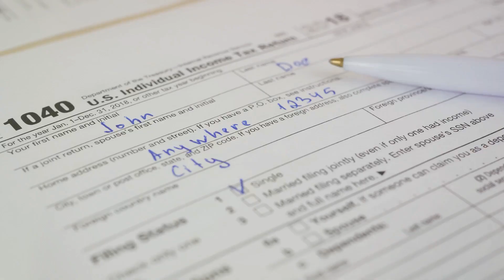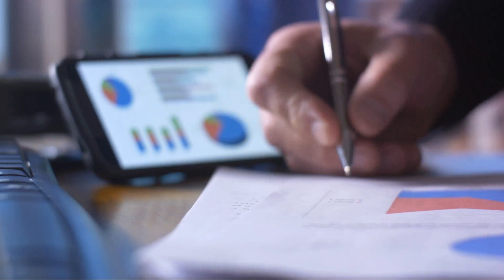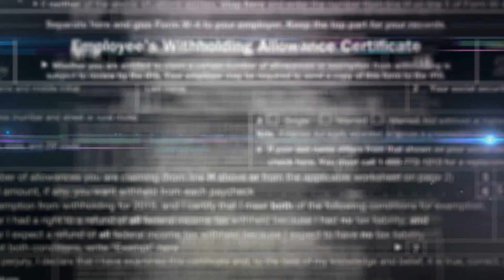Dollars and Deductions: Navigating the Path to a Bigger TAX REFUND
Taxes
How to pay zero taxes
Maximize tax refund
How to pay less tax
How to avoid taxes
How to lower your taxes
Tax reduction
Taxes 2024
Tax Refund
Tax Refunds
Taxes 2023
Income Tax
Tax Tips
Taxes Explained
IRS
Taxes For Dummies
CPA
Certified Public Accountant
Tax Accountant
Tax CPA
Tax Preparer
Tax Refund
IRS Tax Returns
IRS Tax Resolution

Welcome to the world where strategic financial decisions meet the intricate landscape of tax deductions. In this comprehensive guide, we'll embark on a journey through the realm of "Dollars and Deductions," revealing the secrets and strategies that can pave the way for a more substantial tax refund. Get ready to navigate the path to financial success and unlock the full potential of your tax season.

Understanding the Power of Deductions:

Dive into the fundamentals of tax deductions and how they can directly impact the size of your refund.
Explore the concept of "above-the-line" and "below-the-line" deductions, discovering the various categories that could apply to your unique financial situation.
Common Deductions Demystified:

Uncover the often-overlooked deductions that can make a significant difference in your tax liability.
From education expenses and homeownership deductions to charitable contributions, explore the breadth of deductions available to taxpayers and how they contribute to a bigger refund.
Strategic Planning for Maximum Impact:

Learn the art of strategic deduction planning to optimize your tax return.
Understand how timing, planning, and organization play crucial roles in maximizing the impact of your deductions, ensuring you get the most out of every eligible expense.
Above-the-Line Deductions: Your Secret Weapon:

Explore the realm of above-the-line deductions, which can directly reduce your adjusted gross income (AGI).
From student loan interest to IRA contributions, discover how these deductions can enhance your financial position and contribute to a larger tax refund.
The Homeownership Advantage:

Homeownership comes with a myriad of potential deductions. Delve into mortgage interest, property taxes, and home office deductions to see how homeowners can strategically leverage these opportunities for a bigger tax refund.
Education Deductions: Investing in Your Future:

Uncover the tax benefits associated with education expenses, whether you're a student or supporting someone's education.
Explore the various credits and deductions available, such as the American Opportunity Credit and the Lifetime Learning Credit, and understand how they contribute to your financial success.
Small Business Strategies: Deductions for Entrepreneurs:

For entrepreneurs and small business owners, discover the array of deductions available to offset business expenses.
From business-related travel to office supplies, learn how meticulous record-keeping and strategic deduction planning can lead to a more substantial tax refund.
Navigating Deductions Safely: Avoiding Common Pitfalls:

Understand the importance of compliance and accuracy when claiming deductions.
Learn how to navigate deductions safely, avoiding common pitfalls and ensuring that your tax return stands up to scrutiny.
Conclusion:
In the intricate dance of "Dollars and Deductions," strategic planning and knowledge are your greatest allies. By navigating the path to a bigger refund with a keen understanding of available deductions, you not only optimize your tax return but also empower yourself financially. Get ready to embrace the full potential of your tax season, turning deductions into dollars and unlocking the financial success you deserve.

IRS TAX PROBLEMS HELP ATLANTA
How to get help with tax problems Atlanta
Tax Resolution Atlanta
Atlanta Tax Preparers CPA
Tax Problem Help Atlanta
Atlanta Tax Resolution CPA
CPA for IRS TAX PROBLEMS HELP ATLANTA
Atlanta Georgia IRS Tax Problem Help
IRS Tax Relief
Tax Problem Resolution Atlanta
How to settle IRS Tax Debt